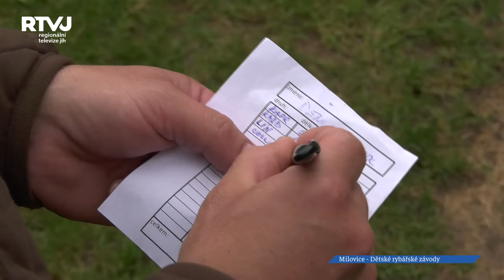Ty největší úlovky se tahaly za deště na dětských rybářských závodech v Milovicích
U vody, u rybníka je čas vyčistit si hlavu, anebo třeba vymyslet básničku o rybách, jak se to podařilo malé rybářce Sylvě. Tradiční dětské rybářské závody uspořádali rybáři z Milovic na obecním milovickém rybníku. V jakých kategoriích se soutěžilo?